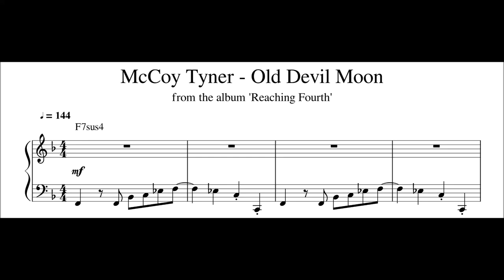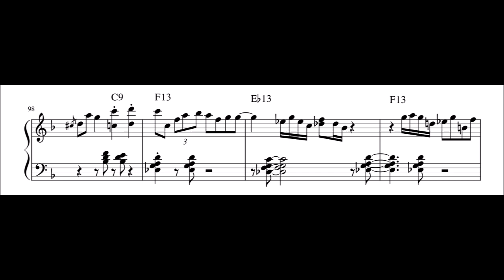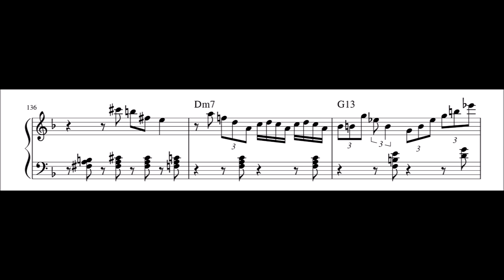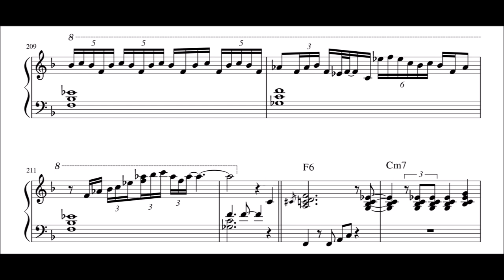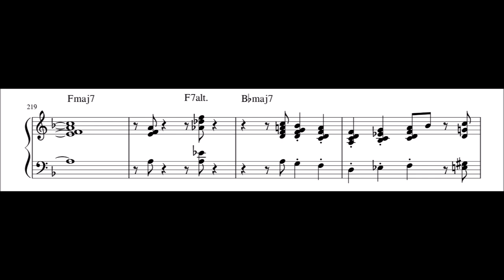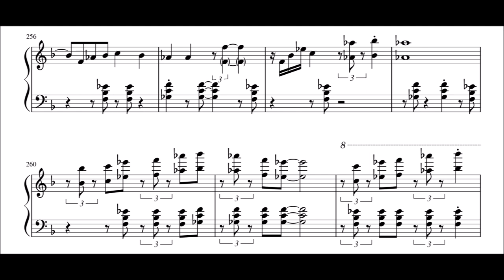McCoy Tyner - Old Devil Moon - Piano Transcription (Sheet Music in Description)